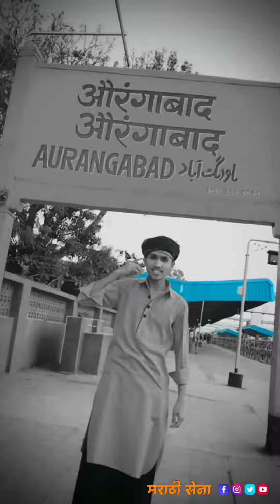सबका बाप शिवराय